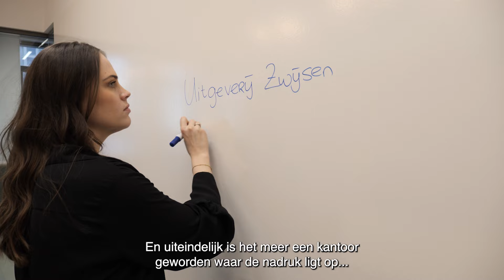Interieurontwerp & realisatie kantoor Uitgeverij Zwijsen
Interieurontwerp & realisatie voor het nieuwe kantoor van Uitgeverij Zwijsen. Hier heeft TwoWork een multifunctionele kantooromgeving gecreëerd, welke van alle gemakken is voorzien. De nadruk ligt vooral op het samenkomen van collega’s in een omgeving die volledig is voorzien van het ‘Zwijsen gevoel’. Een kantooromgeving welke speels, maar toch zakelijk is, midden op de spoorzone in Tilburg.